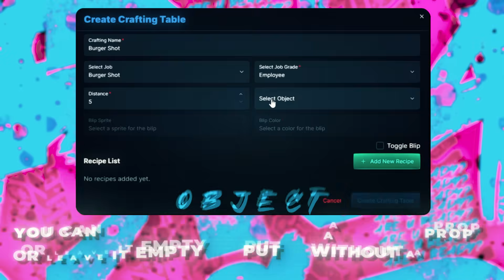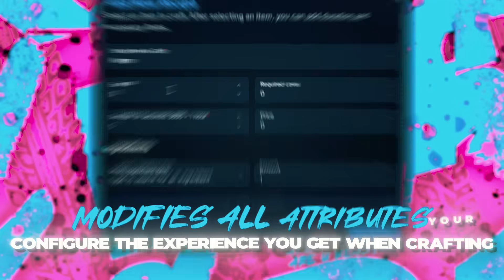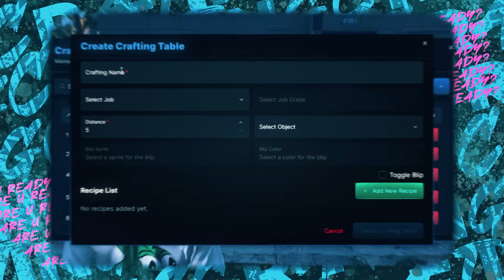Quasar Crafting Creator for FiveM | 3D tables, weapon mods & level system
Quasar Crafting Creator is a powerful 3D crafting system for FiveM. Create custom crafting tables, add weapons & items with cooldowns, and manage levels. Supports weapon mods, live in-game editing, and works with or without Quasar Advanced Inventory.